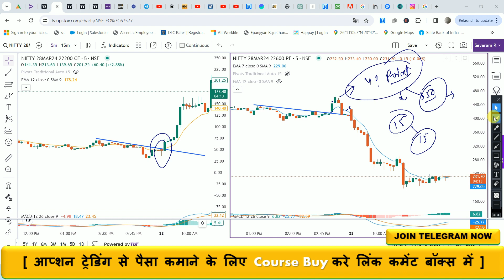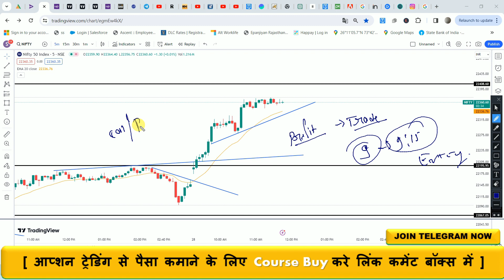आज से कोई call / Tips नहीं बस यह सीखो || Option Trading Big Strategy | Chart 📊 Technical Analysis🧐